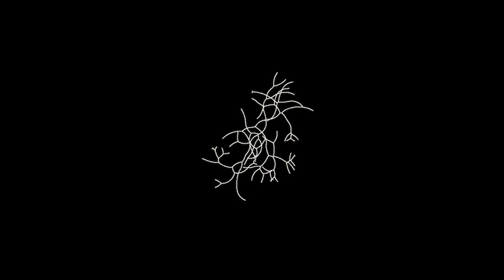mycoBrick | Mario Mayr & Yanik Lutziger NWB24